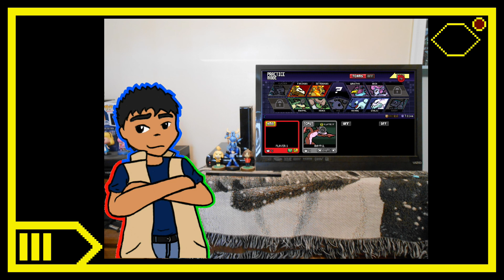Rivals of Aether review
Let's get ready to rumble in this week's game!